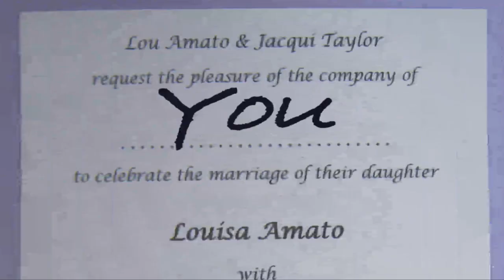You Can't Hurry Love - Phil Collins - marryoke at Andy and Louisa Burnell's wedding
The family and friends of Andy Burnell and Louisa Amato perform "You Can't Hurry Love" by Phil Collins (originally by the Supremes) at their wedding at st Andrew's Church and Coombe Lodge, Blagdon.